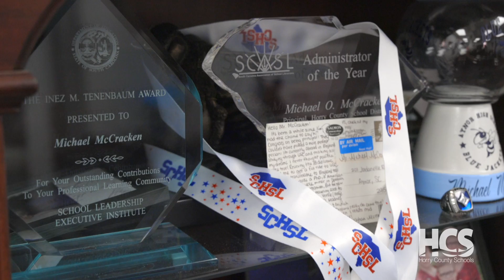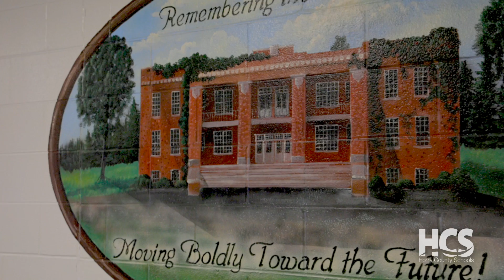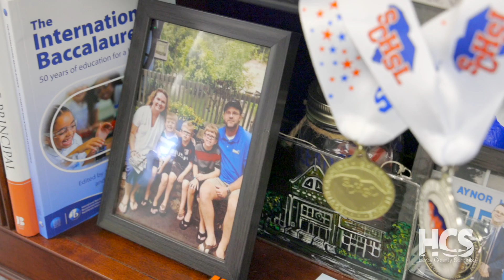Michael McCracken - The Person Behind the Title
There's a 100% chance that Principal Michael McCracken is in the right place. Discover Mr. McCracken's story and how his unique, educational background brought him back to his alma mater in this edition of "The Person Behind the Title".